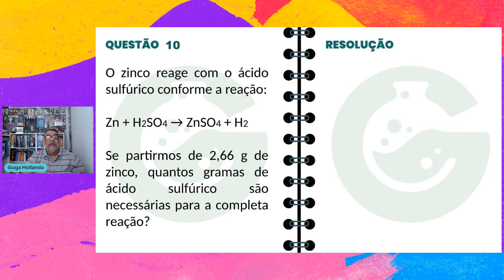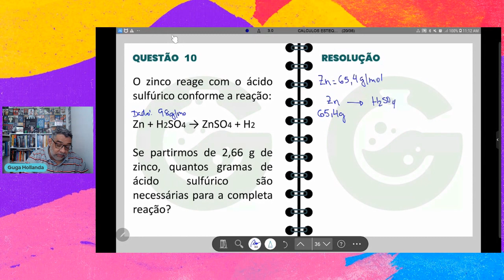CÁLCULOS ESTEQUIOMÉTRICOS NÍVEL MÉDIO QUESTÃO 10